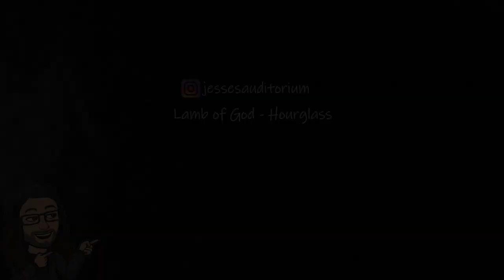Lamb Of God - Hourglass